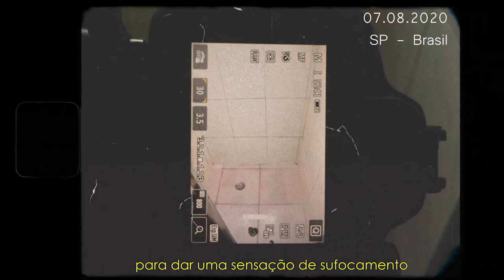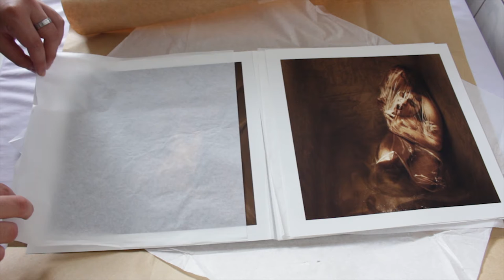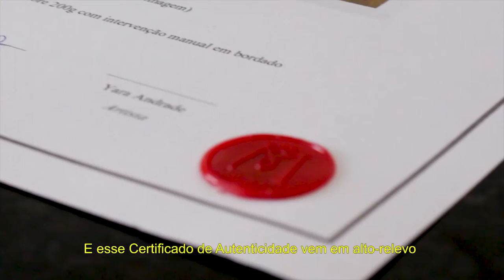FOTOGRAFIA COM BORDADO | PROJETO QUATROPAREDES II (PART. YARA ANDRADE)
“Quatro Paredes” é uma série fotográfica produzida durante o período de quarentena e teve como inspiração as experiências pessoais do artista Maga desse mesmo período. Ele opta por traduzir o momento de isolamento e as questões que lhe foram impostas  em forma de autorretratos. Maga convida sua amiga, a fotógrafa e artista multimídia Yara Andrade para intervir de forma manual com seus bordados, a fim de trazer para a obra a questão do cuidado e afeto que a materialidade do bordado traduz em seu consciente. A série é composta por quatro imagens monocromáticas em tons próximos à sépia, com intervenções digitais que flertam com o surrealismo. A intervenção manual da artista é o que traz cor à obra, como se as linhas remendassem as feridas expostas de cada imagem e expusessem o cuidado de uma amiga para que com as angústias de outro.

Quatro paredes

A solidão chega como uma companhia imposta,
começa a me sussurrar todas suas inquietações.
 Quando não é mais ouvida, grita.
Seus gritos ecoam por todas as paredes da casa.
Não sei mais o que é casa e o que sou eu.

Estar preso em mim não é uma novidade.
A diferença é que agora não há para onde fugir,
estamos todos presos aqui.
O piso molhado confunde o que é banho do que é choro
e todas as insatisfações e vestígios de prazeres descem pelo ralo.
É o fim de mais um dia

A rotina que não mais cansa o corpo,
 esgota a mente.
 Sufoca com palavras não ditas
 e abraços nunca trocados.
A falta de outro corpo dá lugar ao desejo de sobreviver.
E já foram tantos corpos,
 tantos corpos
A contagem de corpos só aumenta.

A proteção das quatro paredes
 guarda também o privilégio do recolhimento.
Guarda em mim, todo o eu que um dia reneguei.
E me força a olhar meu reflexo
 Agora borrado, quase irreconhecível,
mas familiar.
A quarta parede desaba e agora você me vê.

Título: Quatro Paredes II
Tamanho de cada imagem: 30 x 30 cm (28 x 28 cm de imagem)
Tiragem de cada imagem: 1/1
Material: Papel Matt Fibre 200g com intervenção manual em bordado